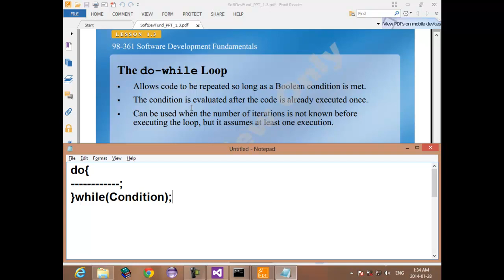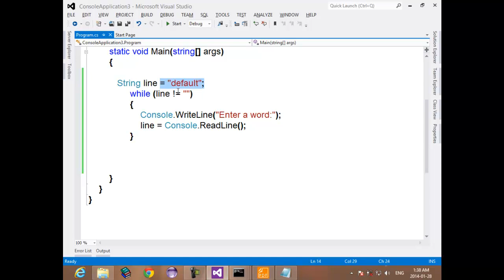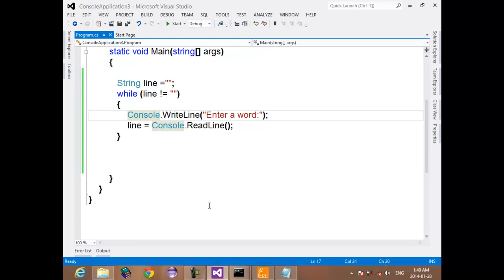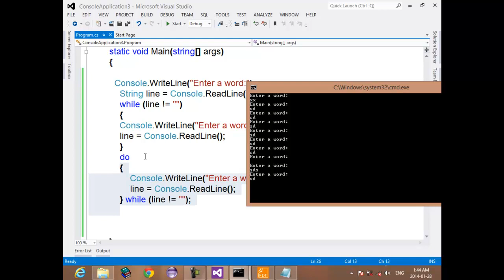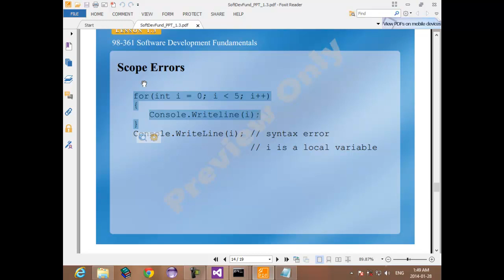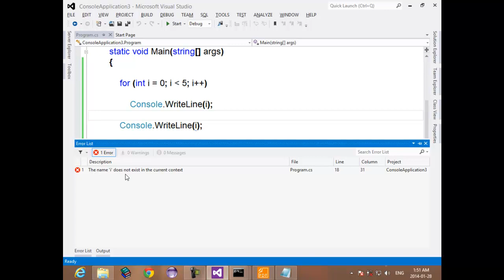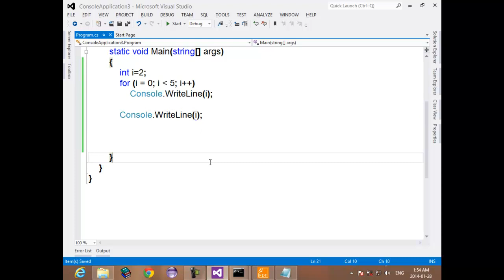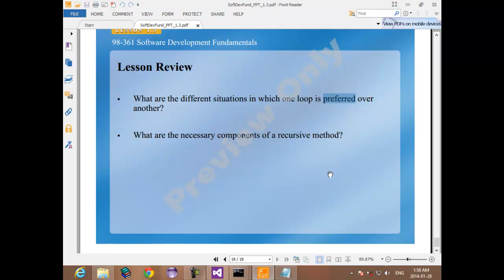6 MTA 98 361 Identify the Appropriate Method for Handling Repetition do while revision over for an